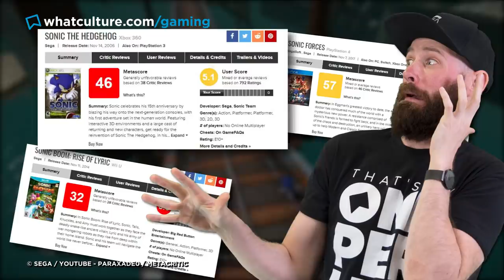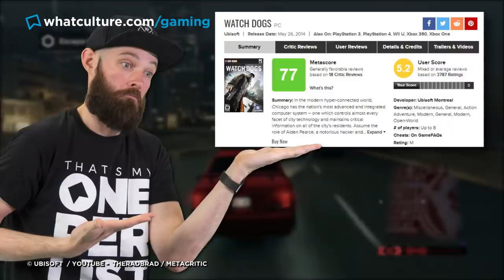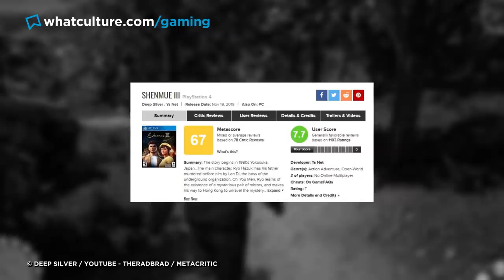10 Huge Video Game Franchises That Are Doomed To Fail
Far Cry fatigue is finally setting in.